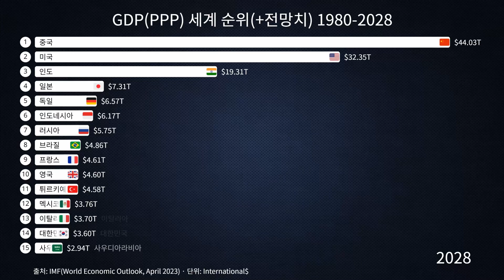GDP(PPP) 세계 순위(+전망치) 1980-2028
GDP(PPP) 세계 순위는 국가들의 경제적 크기를 측정하는 중요한 지표 중 하나입니다. GDP(PPP)는 "Purchasing Power Parity"의 약자로, 구매력 평가에 따라 국가 간의 경제적 비교를 가능하게 합니다. 이 지표는 단순히 국가의 GDP를 절대적 숫자로 나타내는 것이 아니라, 각 국가의 통화 가치를 비교하여 나타내기 때문에 더 정확한 비교가 가능합니다.

현재의 GDP(PPP) 세계 순위는 다양한 경제 연구기관과 국제 기구가 발표하고 있으며, 일반적으로 미국을 시작으로 중국, 일본, 독일, 인도가 높은 순위에 위치하고 있습니다. 이 순위는 국가들의 경제 성장과 발전을 이해하고 비교하는 데 중요한 정보를 제공합니다.

미국은 오랫동안 세계 경제의 주요 선진국으로 자리 잡고 있으며, 특히 기술과 금융 분야에서 강점을 보입니다. 중국은 최근 몇 십 년간 경제적 성장률이 높아지며 급속히 GDP(PPP)에서의 위치를 높이고 있습니다. 일본과 독일은 강력한 제조업과 수출을 바탕으로 안정적인 경제 성장을 유지하고 있으며, 인도는 인구 많고 다양한 경제 부문에서의 성장 가능성으로 주목받고 있습니다.

미래의 GDP(PPP) 세계 순위에는 여러 요인들이 영향을 미칠 것으로 예상됩니다. 기술 혁신의 발전, 무역 정책의 변화, 인구 구조의 변화 등이 이 순위에 영향을 미칠 것입니다. 특히 신생 경제국들이 자원을 적극 활용하고 산업화를 추진함에 따라 그들의 순위가 상승할 가능성도 큽니다.

또한, GDP(PPP) 세계 순위는 단순히 경제적인 크기만을 반영하는 것이 아니라, 국가들의 경제 발전 수준과 사회적 요인들을 포함하여 다양한 측면에서의 비교를 통해 보다 깊은 이해를 제공합니다. 따라서 이 순위는 글로벌 경제와 정치적 결정에 중요한 참고 자료로 활용됩니다.